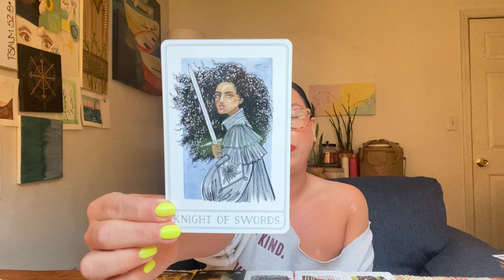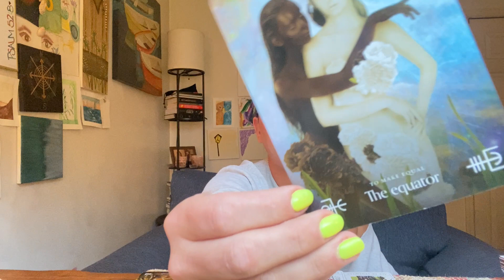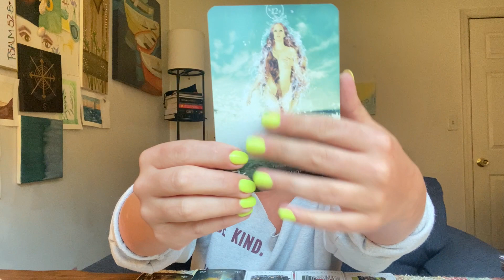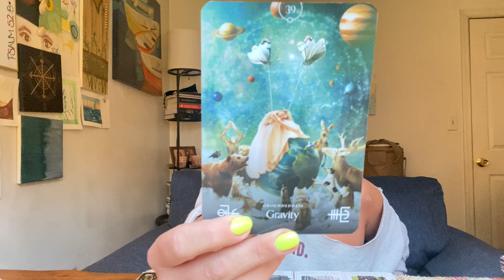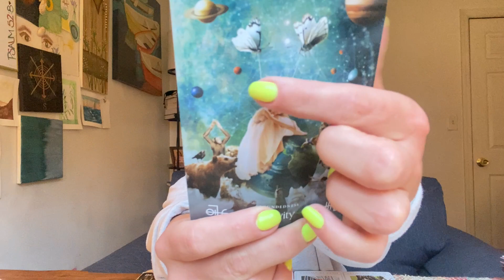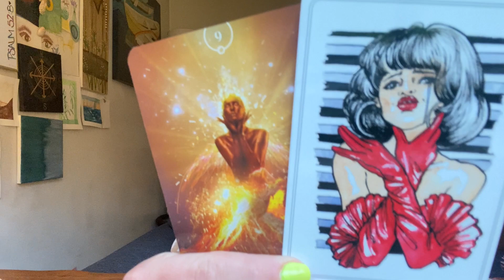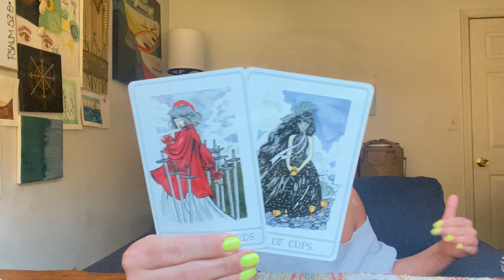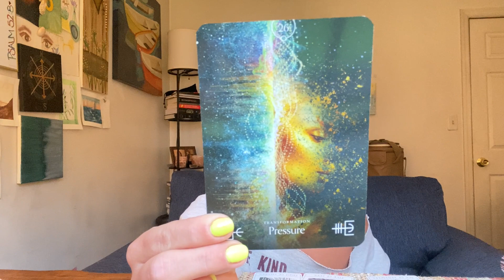Aries - The Animal in You.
⊙ EXTENDED READING

⊙ DAILY, WEELY, MONTHLY READINGS
⊙ MYSTERY SCHOOL / GROUP TRAINING